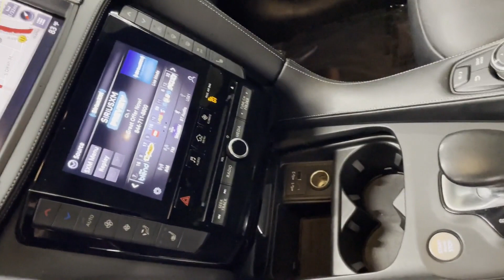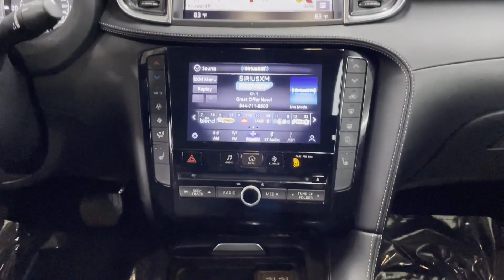Used 2020 INFINITI QX50 LUXE Englewood, Teaneck, Fort Lee, Palisades Park, Ridgefield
2020 INFINITI QX50 LUXE 3PCAJ5M31LF101766 Video

This 2020 INFINITI QX50 LUXE 3PCAJ5M31LF101766 is full of phenomenal features such as: